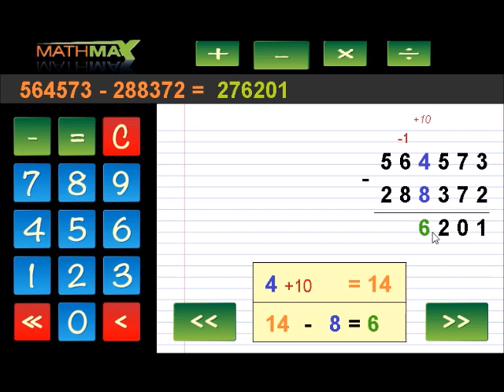MathMax - Resta - Aprende y practica las operaciones aritméticas.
Este es un video promocional de MathMax, una App gratuita que enseña a los niños las operaciones aritméticas.

MathMax guiará al niño paso a paso en la realización de operaciones aritméticas sencillas. Le ayudará a comprender el procedimiento de la suma, resta, multiplicación y división.

También es ideal para practicar estas operaciones, consolidando lo ya aprendido, y para corregir las que estén mal, ya que MathMax le mostrará el punto exacto en que ha cometido un error.

Tiene una interfaz de usuario muy intuitiva y fácil de usar. Funciona en 3 etapas:

1) Para comenzar, toca el ícono de la operación que quieras realizar en la parte superior de pantalla (en este caso, la resta).

2) Luego utiliza la calculadora para escribir tu operación. Por ejemplo, "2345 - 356". Presionando el botón "=" obtendrás el resultado en la barra superior, como con cualquier calculadora. Pero también podrás ver el procedimiento de la operación, paso a paso, en la parte derecha de pantalla, el área que parece una hoja de cuaderno.

3) Toca los botones "siguiente" y "anterior" en la parte inferior de la hoja de cuaderno para avanzar y retroceder en la operación. MathMax te mostrará entonces cada paso de la resta que hayas realizado.